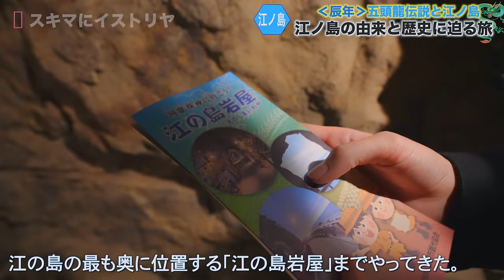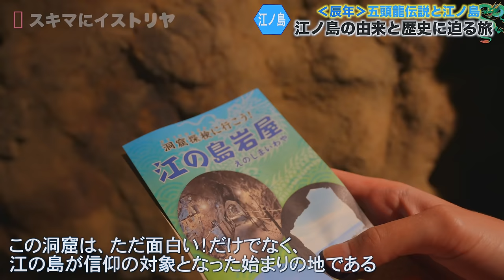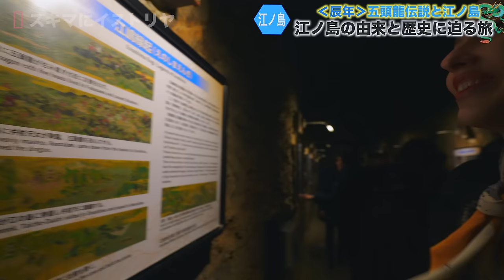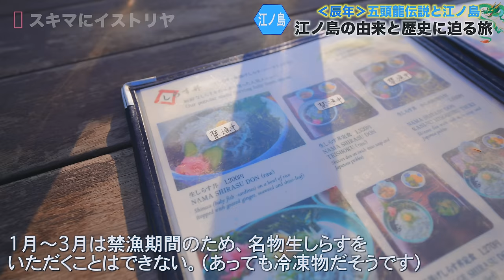(2/2)【江ノ島】なぜ古くから神聖な場所として多くの人から崇められてきたのか？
江ノ島は、神奈川県藤沢市に位置する小さな島です。
新鮮な海の幸、特に生しらすを使ったお料理やたこせんべいといった地元の名物が沢山あり、グルメ旅も大人気！サーフィンやシュノーケリングなど、自然を満喫しながら楽しめるのもこの島の魅力の一つですね！

でも、この島の魅力はそれだけではないのです！
実は古くから多くの神話や伝説が残り、神社や寺院、洞窟などが点在、島全体が歴史的な舞台となっているのです。
今回は、そんな江ノ島の魅力を皆さんにお届けします♪

＊みなさんへ
このチャンネルの目的は、「皆さんに歴史を楽しさ、学ぶきっかけを作っていきたい」という思いで始めています。歴史を教えることを目的にしていなく、あくまで皆さんに歴史の楽しさや学ぶ魅力を伝えられればと思い、チャンネルをやっていますので、ここでご紹介する内容が必ずしも正しいわけではないこと、あらかじめご了承の上、楽しくご覧いただければと思いますm(_ _)m

また、このチャンネルでは「政治に関わる内容」につきましては一切取り扱っていません。　私も何らかの団体に属していることもなく(どこかの政界と繋がりがあるわけもなく、歴史が好きな一般人です)、あくまで勉強の復習も兼ねた趣味の一環として動画を作成しておりますので、ぜひ安心して楽しくみていただければと思います。
（なお政治に関わるようなコメントにつきましては、申し訳ございません。トラブルの原因につながってしまう恐れがあるため、コメントを非表示にさせていただくことがございます。予めご理解のほど、よろしくお願いいたします。）

【メンバーシップ参加お待ちしています！】
メンバーシップでは、私のチャンネル内で特製絵文字を使用できるようになります！メンバーが増えれば、絵文字も沢山作れるそうなので、私の「絵文字を作りたい！」という野望に賛同してくださる方、ぜひ入ってください！笑

特に私は、日本の名産品やその土地ならではの特産品など、日本の素敵な文化や商品をもっと広められたらなと思っています。
日本各地、その土地ならではの素敵な場所があると思っています。
農家の皆さんや観光PRに関わる方で、ご興味がありましたらご相談ください！
※メール確認には気を配っておりますが、返答には数日お時間を頂戴することがありますため、お時間には余裕を持って依頼をいただけますと幸いです。
※ウクライナ情勢についての取材依頼は、誠にすみません。現在、ほとんどの場合において控えさせていただいております。状況が複雑で、こちらでも情報の正確性がわからず、慎重になるべきだと判断したためです。ご理解いただけますと幸いです。